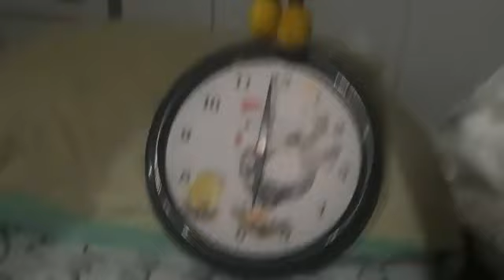hickory dickory dock rhino 🦏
mouse not frog
cat not turtbe
dog not duck
rhino not crocodile